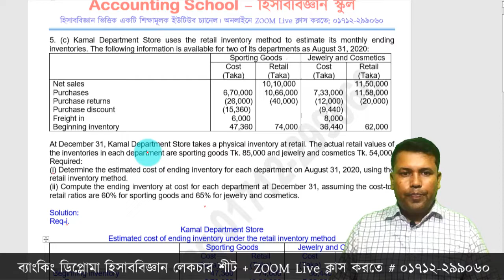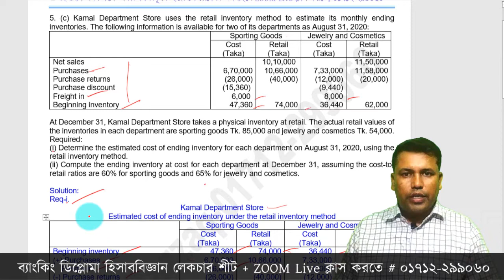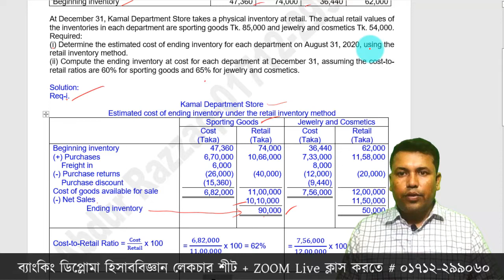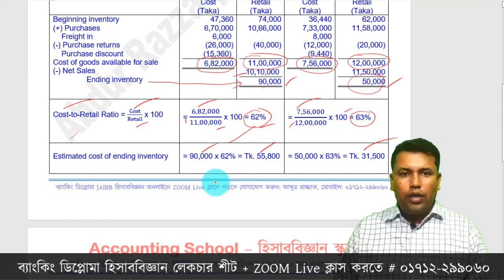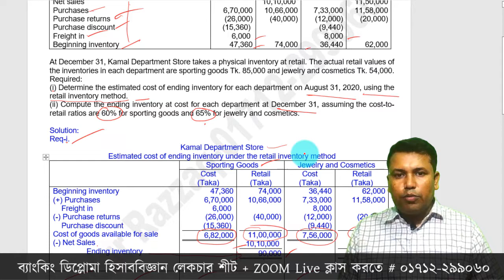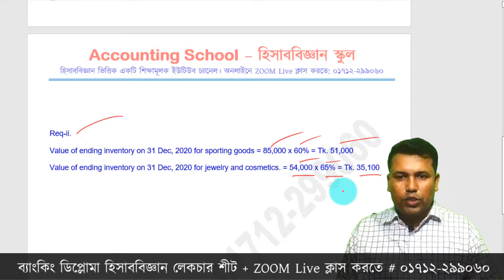৯৩তম JAIBB হিসাববিজ্ঞান সমাধান ক্লাস-২ Inventory Valuation (মজুদ মূল্যায়ন) - Accounting School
৯৩তম ব্যাংকিং ডিপ্লোমা হিসাববিজ্ঞান সমাধান ক্লাস-২ Inventory Valuation (মজুদ মূল্যায়ন) - Accounting School
Exam December-2021, held on March-2022

ব্যাংকিং ডিপ্লোমা পরীক্ষা প্রস্তুতির জন্য JAIBB হিসাববিজ্ঞান ক্লাসে থাকবে (ZOOM Live ক্লাস + লেকচার শিট)। ক্লাস শুরু হওয়ার পূর্বেই স্ব-স্ব ক্লাসের লেকচার শীট আগেই প্রদান করা হবে।

যেহেতু ক্লাসের ভিডিওগুলো ZOOM Live ক্লাসে হবে। তাই ক্লাসগুলো রেকর্ড করা থাকবে, আপনি চাইলে ইউটিউব থেকে যেকোনো সময় দেখে নিতে পারবেন।

সুবিধাসমূহ:
১. প্রায় ১ ঘন্টা ৩০ মিনিটেরও বেশি ক্লাসের সময়।
২. ক্লাসের পূর্বেই লেকচারশীট প্রদান।
৩. ক্লাসের রেকর্ডিং ভিডিও যা পরবর্তীতে যে কোন সময় ইউটিউব থেকে দেখতে পাবেন।

আশাকরি ব্যাংকিং ডিপ্লোমা হিসাববিজ্ঞান পাস করার জন্য নিজেকে প্রস্তুত করতে পারবেন, ইনশাআল্লাহ্।
ব্যাংকিং ডিপ্লোমা হিসাববিজ্ঞান অনলাইন ক্লাস আমাদের "Accounting School" ইউটিউব চ্যানেল ব্যাংকিং ডিপ্লোমা হিসাববিজ্ঞান সম্পর্কিত ভিডিও ক্লাসগুলো দেখে আসুন।  ভালো লাগলে আমাদের সাথে কথা বলতে পারেন।

যোগাযোগ:
সব সময় আলোচনা হয় ফেসবুক গ্রুপে তাই আগে এখানে জয়েন করুন:

Math.
5. (c) Kamal Department Store uses the retail inventory method to estimate its monthly ending inventories. The following information is available for two of its departments as August 31, 2020:
 Sporting Goods Jewelry and Cosmetics
 Cost
(Taka) Retail
(Taka) Cost
(Taka) Retail
(Taka)
Net sales
Purchases
Purchase returns
Purchase discount
Freight in
Beginning inventory
6,70,000
(26,000)
(15,360)
6,000
47,360 10,10,000
10,66,000
(40,000)

74,000
7,33,000
(12,000)
(9,440)
8,000
36,440 11,50,000
11,58,000
(20,000)

62,000

At December 31, Kamal Department Store takes a physical inventory at retail. The actual retail values of the inventories in each department are sporting goods Tk. 85,000 and jewelry and cosmetics Tk. 54,000.
Required:
(i) Determine the estimated cost of ending inventory for each department on August 31, 2020, using the retail inventory method.
(ii) Compute the ending inventory at cost for each department at December 31, assuming the cost-to-retail ratios are 60% for sporting goods and 65% for jewelry and cosmetics.